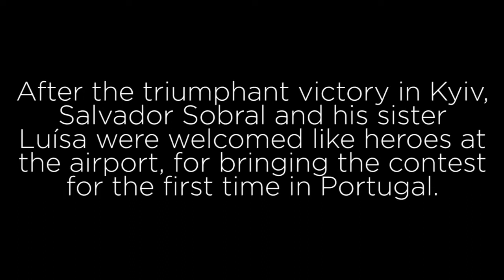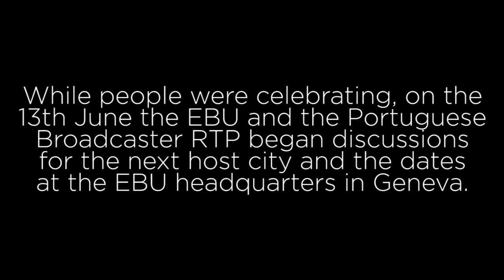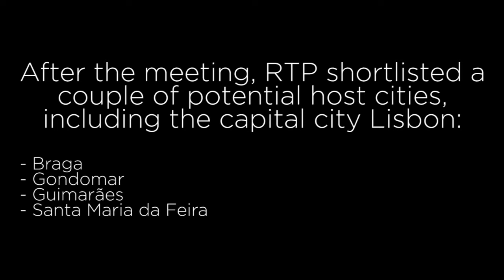Eurovision Song Contest 2018: Road to Lisbon